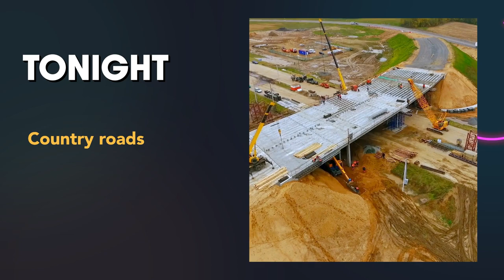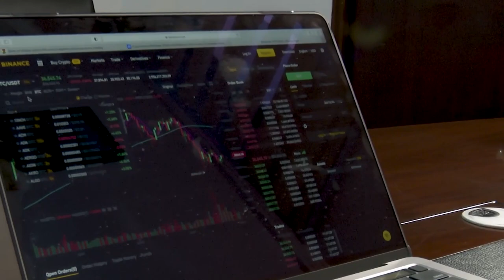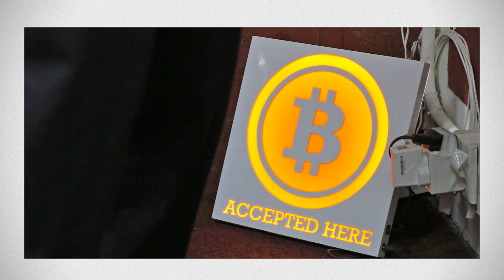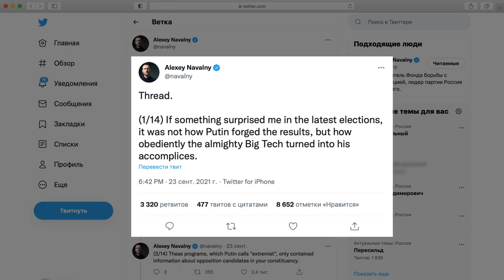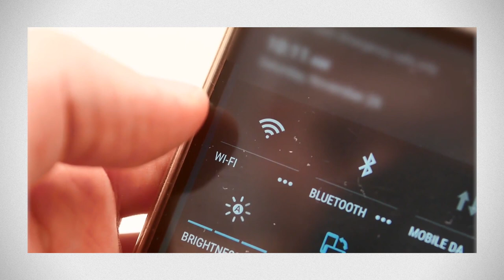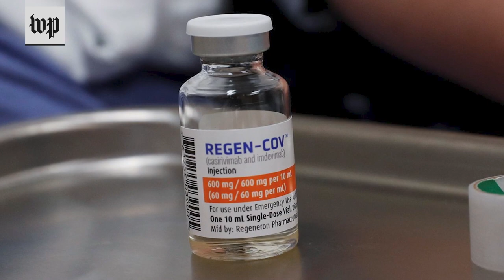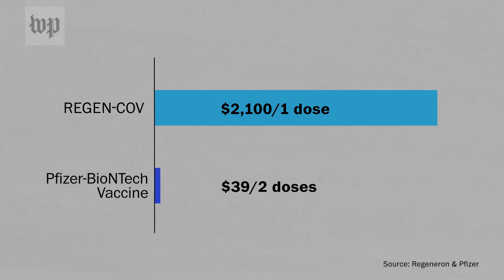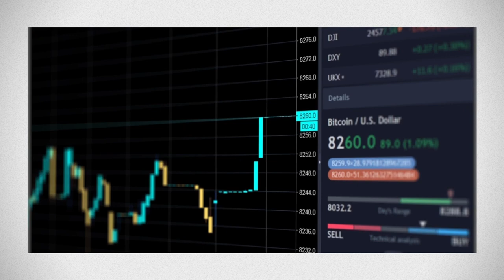Cryptocurrency Around The World (In The Loop)